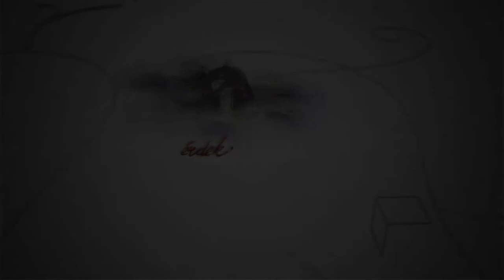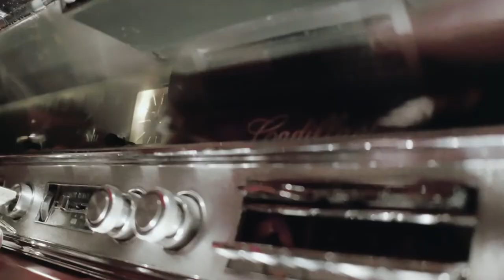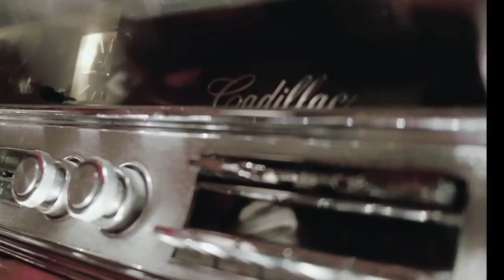201117 Fehérvári Beszélgetések Bokányi Zsolt